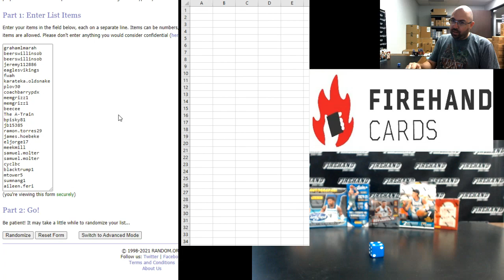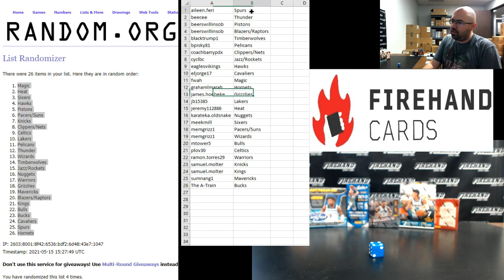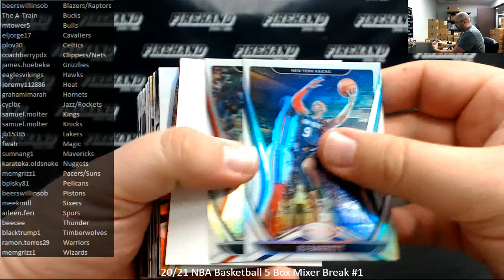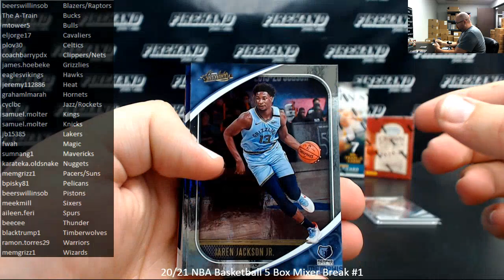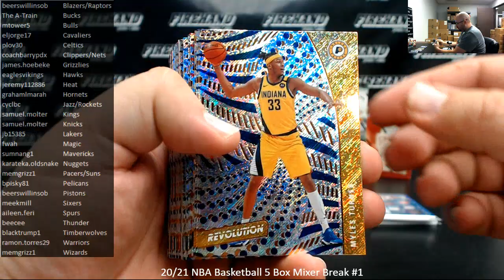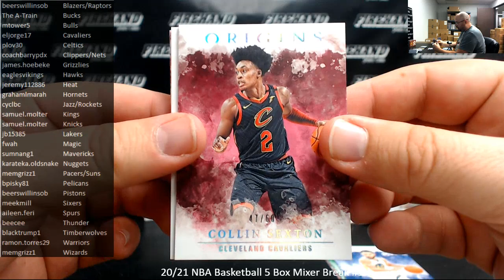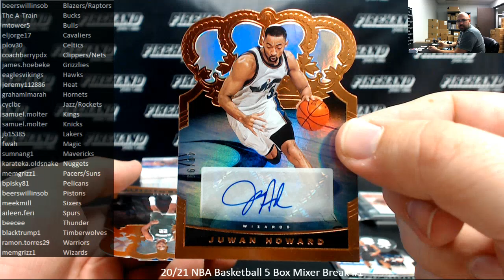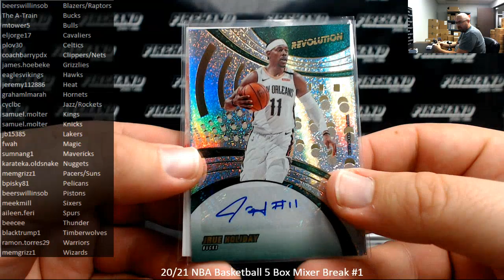5/15/2021 20/21 NBA Basketball 5 Box Mixer Break #1